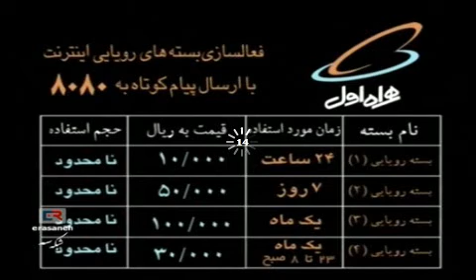(7) Japan vs Qatar ژاپن قطر 日本はカタール対 اليابان مباراة قطر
Part () Japan vs Qatar ژاپن قطر 日本はカタール対 اليابان مباراة قطر

رژیم خامنه ای می گوید کوروش بزرگ یک بهائی بود ، که به یهودیان برای ایجاد دولت اسرائیل کمک کرد
Cyrus the Great was a Baha'i, who helped Jews to Create State of Israel So Says Khamenei's Regime
سازمان صدا و سیما

Analysis of Korea vs Iran after UAE تجزیه و تحلیل از کره در مقابل ایران پس از امارات متحده عربی
Iran 3-0 UAE  الإمارات و  ایران Asian Cup 2011 AFC امارات متحده عربی
Islamic Regime of Iran Prepare Public for new Bloodshed and Mass execution of religious minorities if  Iran lose AFC championship ایران

Iran's Baha'is Targeted In Arson Attacks

A recent wave of arson attacks on Baha'i-owned businesses in Rafsanjan, Iran, appears to be part of a campaign to fracture relationships between Baha'is and Muslims in the city.

After around a dozen attacks on shops -- carried out since 25 October 2010 -- some 20 Baha'i homes and businesses have been sent a warning letter addressed to "members of the misguided Bahaist sect."

The Baha'i International Community has sounded the alarm over a recent spate of arson attacks on Baha'i-owned businesses in the city of Rafsanjan in south-central Iran, RFE/RL's Radio Farda reports.

The most recent such attack, on a repair shop, took place on January 2, the group said.

Diane Ala'i, the Baha'i International Community representative to the United Nations in Geneva, told Radio Farda that since late October 2010, some 12 shops belonging to the Baha'is in Rafsanjan have been raided and set ablaze, including a household appliance store and a stationery shop.

She added that some 20 Baha'i homes and businesses in that city have also received threatening letters in which they were warned against having any contacts with Muslims. Baha'is were addressed in those letters as "members of the misguided Baha'ist sect," Ala'i said.

She said there have been similar attacks by security forces in the towns of Karaj, west of Tehran, and Sari and Semnan in northern Iran.

"But unfortunately, the Iranian authorities -- whether police or local authorities -- never investigate such events," Ala'i said.

Note:
Parviz Khosravani (پرویز خسروانی) is a Moslem and the Chairman of Persian Club Taj (Esteghlal) which was confiscated by Islamic Regim

Esteghlal is one of the most successful clubs in Asian Champion's League with 2 champions titles and 2 runner up finishes, tied with Al-Hilal Riadh Saudi Arabia. .

On 26 September 1945, three Iranian military officers Mirzani, Jananpour and Navab started a sports club on Ferdowsi Street, Tehran. Since the founders of the club were mostly interested in cycling, the club's original name was Docharkheh Savaran (Persian: دوچرخه سواران), meaning 'The Cyclists' in Persian. Docharkheh Savaran football club played its first official match in 1946, and in 1947 was able to win the Tehran Hazfi Cup.

 Emerging success

In 1949, the club officially changed its name to Taj. The club became the most beloved team in Iran after some years, and won numerous league championships, Hazfi Cups and Asian Club Championships. The club has been successful in recent years and is always a contender for the league championship. In the past few years it has finished 2nd or 3rd in the league, and Pasdar Amir Ghalenoei was able to get the team its first championship in the IPL in the 2005-06 season after his third and final year as the manager.

 1979 Islamic Revolution

After the 1979 Islamic Revoloution in Iran, the club was confiscated by the newly established Islamic government and put under the control of the Physical Education Organization of Islamic Republic of Iran (Persian: سازمان تربیت بدنی جمهوری اسلامی ايران), a governmental organization, and change its name to Esteghlal (Persian: استقلال), 'Independence' in Persian. Taj (Persian: تاج) means 'Crown' in Persian; after the revolution, any sign of the previous monarchist regime was not tolerated.

AFC Champions League 2007

Esteghlal was dropped from the 2007 edition of the Asian Champion's League after the AFC did not receive the club's player list for the tournament in time. Despite efforts by the club management to reverse the decision, AFC upheld its decision and the club's board resigned soon after.

Esteghlal's home stadium is The Azadi (Persian: ورزشگاه آزادی), a football stadium in Tehran, Iran. The Stadium's former name was Aryamehr Stadium but was changed after the Iranian Revolution.

Part (2)  Iran vs UAE  الإمارات و  ایران Asian Cup 2011 AFC امارات متحده عربی